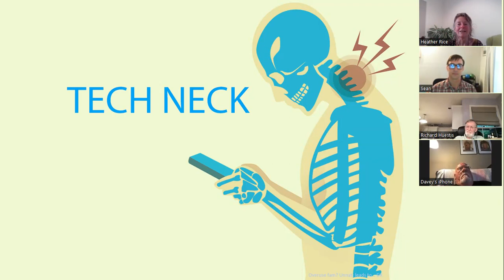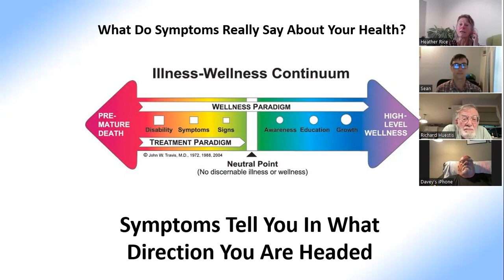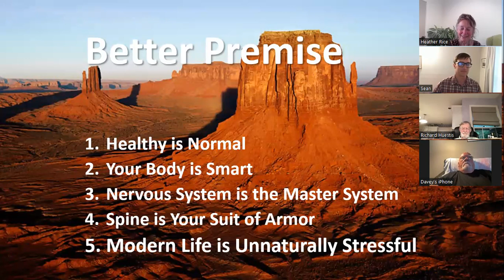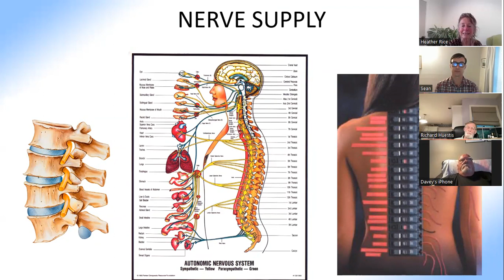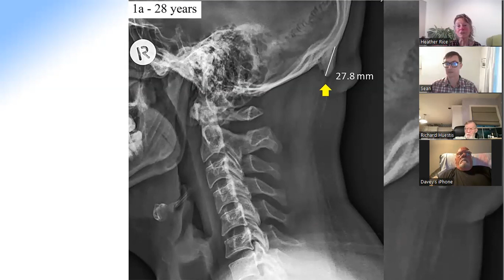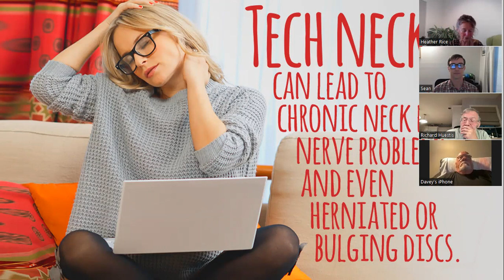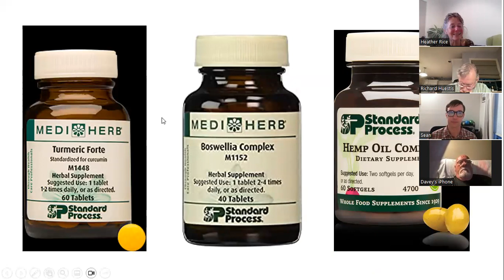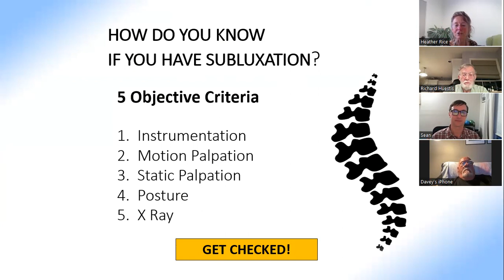Ending Neck Issues